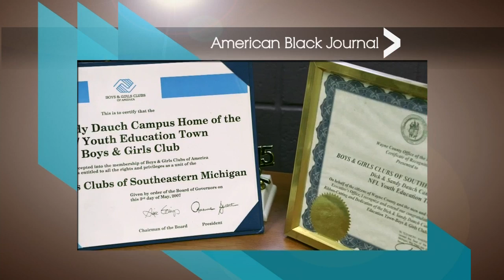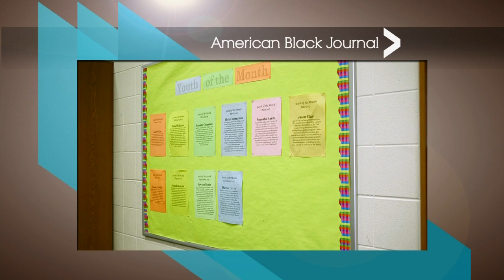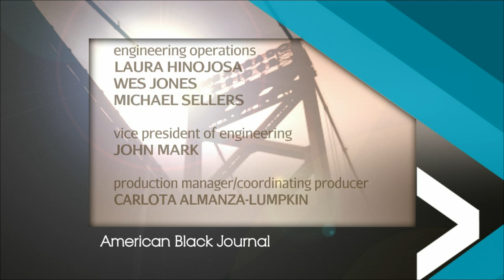Urban League of Detroit / Major General Gwendolyn Bingham | American Black Journal Full Episode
Air date: 3/27/16. We welcome Urban League President N. Charles Anderson to discuss the organization’s milestone anniversary. Also, in honor of Women’s History month, Major General Gwendolyn Bingham shares her experiences breaking barriers in the U.S. Army. Plus, Chris Kyles is recognized as an American Graduate Champion. Episode 4425.